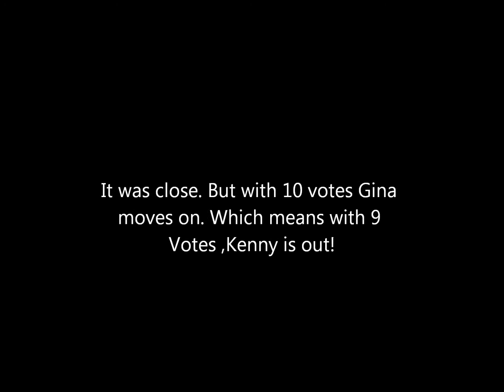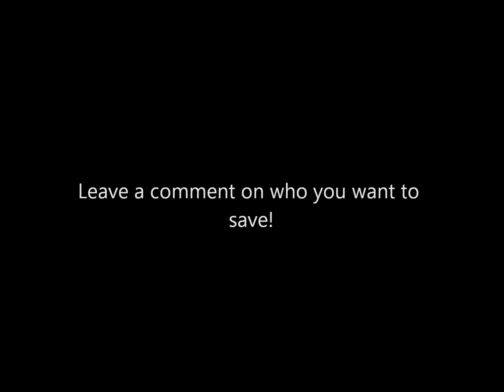Best Survivor Contestant Round 6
I voted for Rob (: